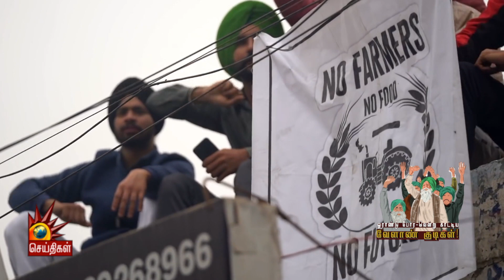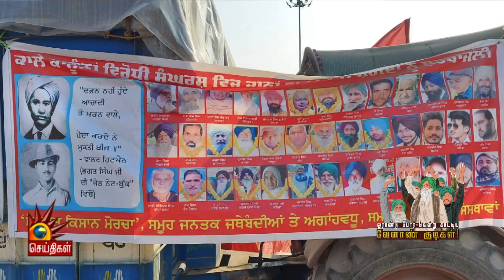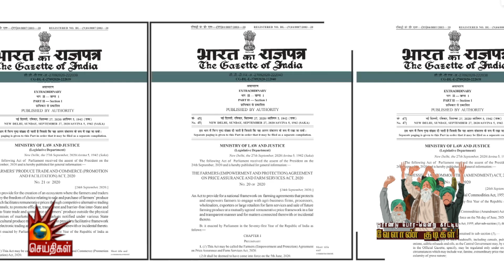ஓராண்டு போர் - வென்று காட்டிய வேளாண் குடிகள்! FARMERS Protest | Farm Law | Narendra Modi